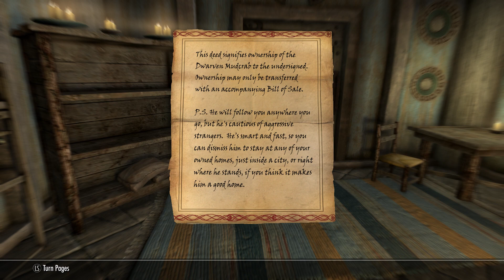Lets Play : Skyrim - EP 016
FUS RO DAH!!! Time to F up some Dragons!
The Gentleman's Groove (OUT NOW!)
VENOM DUBZ - HEINZ (EEKBEATS REMIX - OUT NOW!)
CLOUD 2 Feat L.S.D (OUT NOW!)
ROOTS - LATER 2022
TGBW2 - 2023